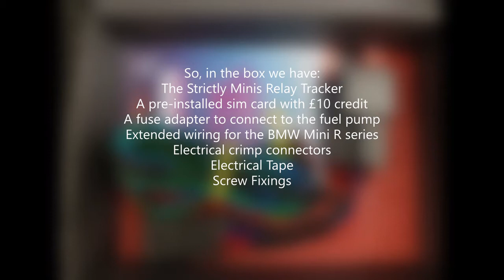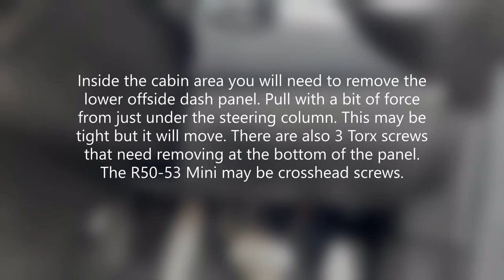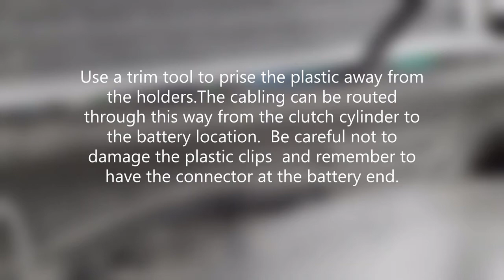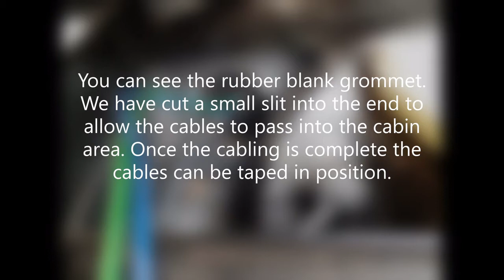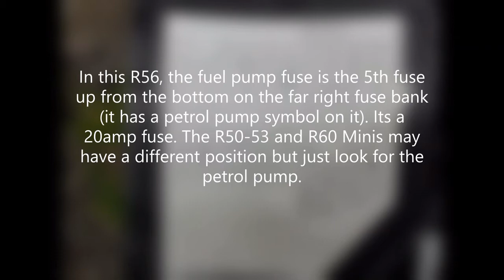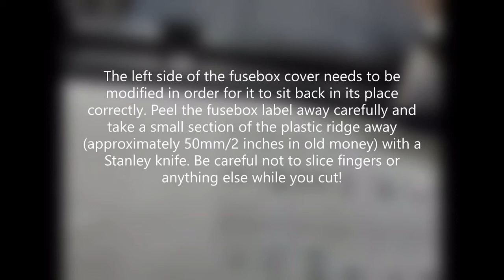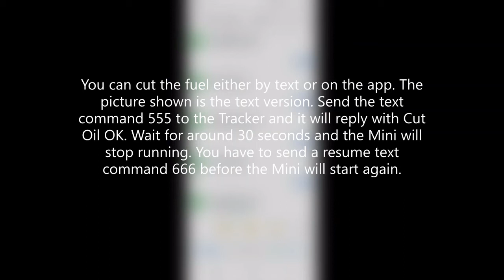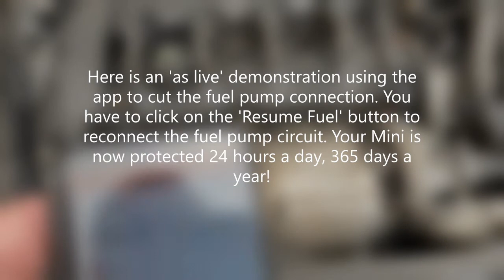BMW Mini Tracker with Remote cut out Installation Video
Installation Video for the Strictly Minis Tracker on a BMW R56.